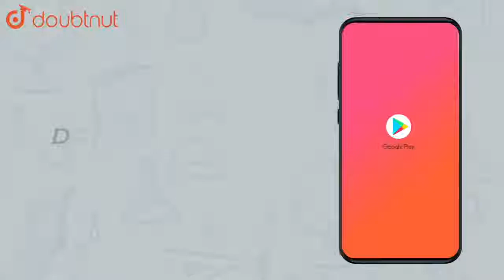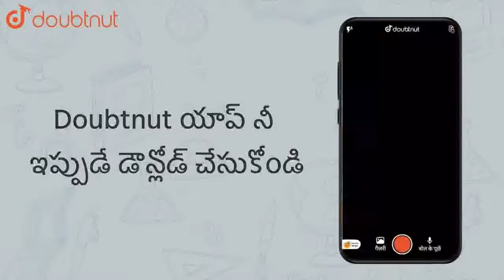శాతం అను పదం .... భాషకు సంబందించినది.() | CLASS 6 | ప్రాథమిక అంక గణితం | MATHS | SRS PUBLICATION...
శాతం అను పదం భాషకు సంబందించినది.()
Class:CLASS 6
Subject: MATHS
Chapter: ప్రాథమిక అంక గణితం
Book:SRS PUBLICATION
Board:Andhra Pradesh Board

👉 Have Any Query? Ask Us.

Our Telegram Pages:
class 6
6 class ka math syllabus